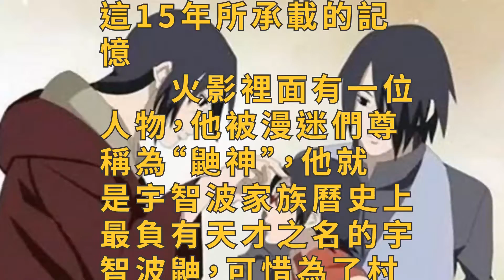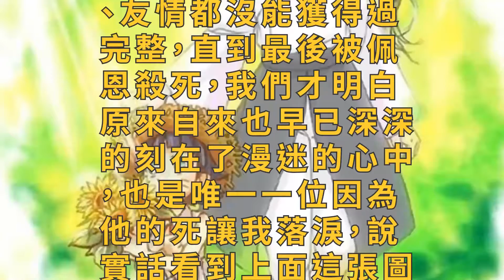【序】當博人抱緊鳴人的屍體, 火影十五年的記憶終將逝去!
昨天下班後閑暇之餘，我又重新去翻看了火影忍者最後一集，不知道是一時的衝動還是不舍的情懷，也許正是火影的存在，我們的童年不再孤單，如今的博人傳又令漫迷們失望，所以今天就打算抒情一下來寫寫我對於火影這15年所承載的記憶。

　　火影裡面有一位人物，他被漫迷們尊稱為“鼬神”，他就是宇智波家族曆史上最負有天才之名的宇智波鼬，可惜為了村子，為了弟弟，他甘願背負滅族的罪名，甘願被佐助殺掉，如今佐助和小櫻也有了自己的女兒佐良娜，我們卻再也看不到一家其樂融融的景象。